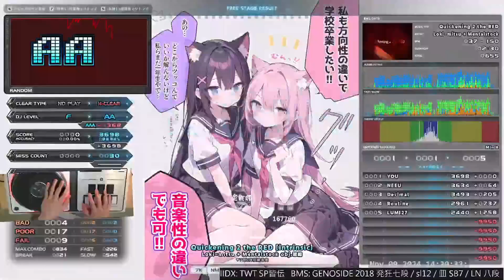▼7 Quickening 2 the RED [intrinsic] HARD CLEAR｜発狂BMS